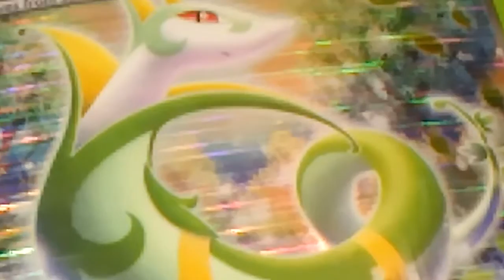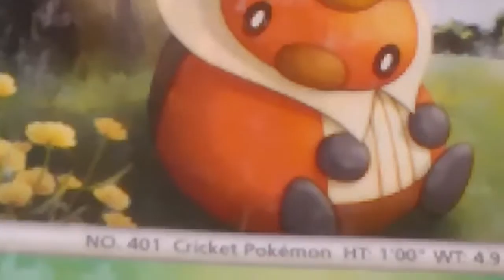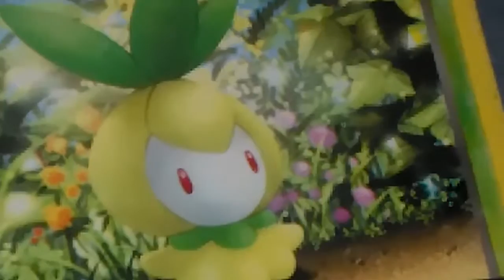September 20, 2016